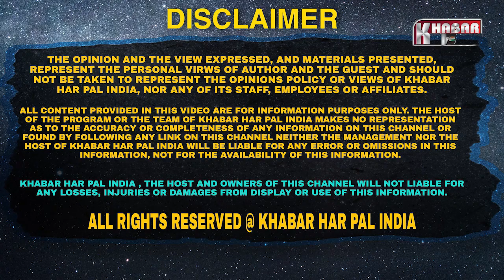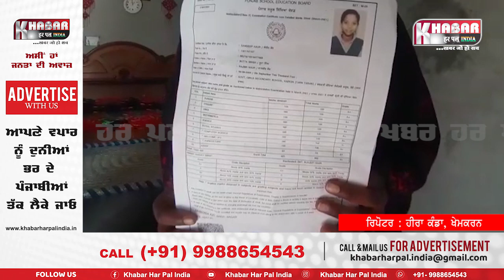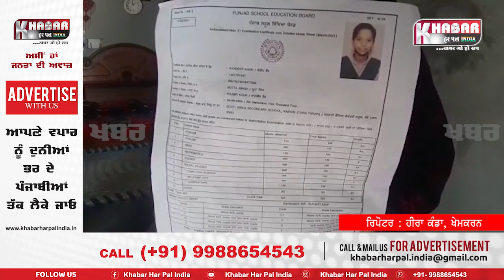Hockey player Girl kidnaps in Tarn Taran Video| Police have registered a case against 3 persons